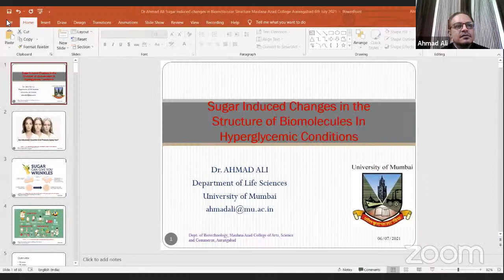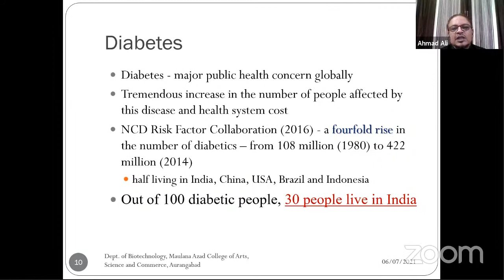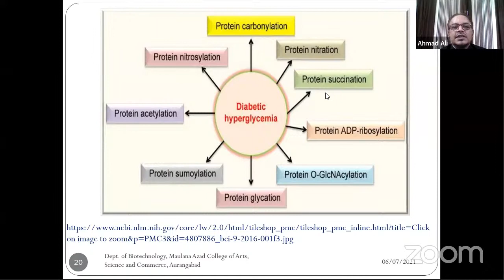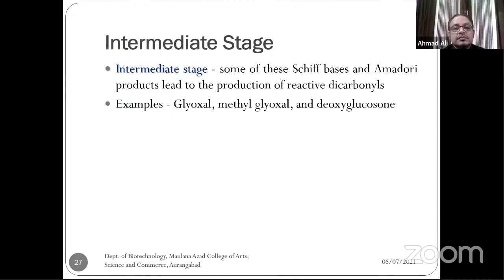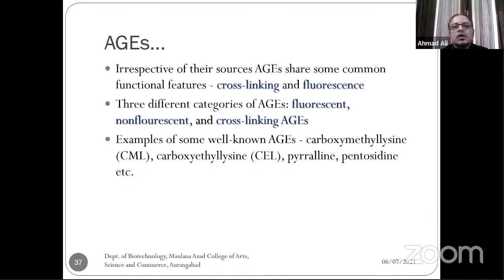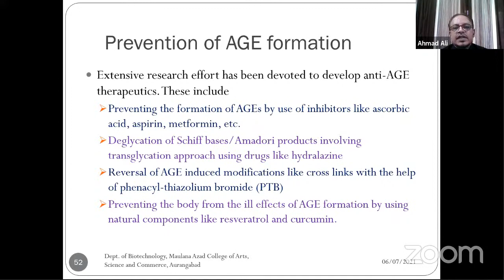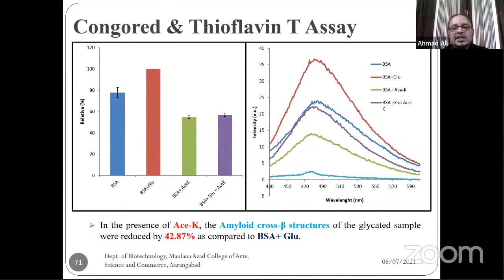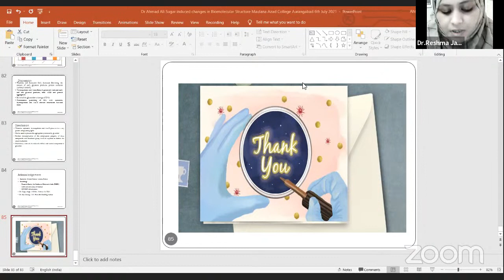Sugar induced changes in the Structure of Biomolecules In Hyperglycemic Conditions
Dr. Ahmed Ali